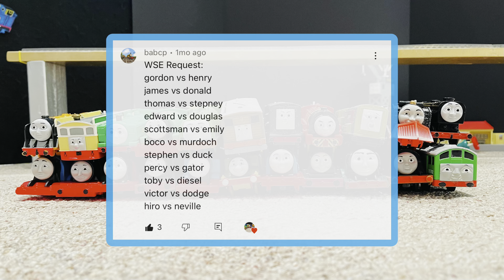World's Strongest Engine #141 - requested by @iceycle94. Thomas and Friends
This World’s Strongest Engine video was created for a subscriber after they watched our Request Box video and chose the engines they wanted to compete.  If you'd like to request a custom video filmed by Cal & Dilly, please watch that video first and then comment with your request.